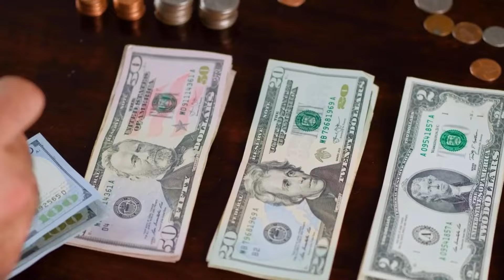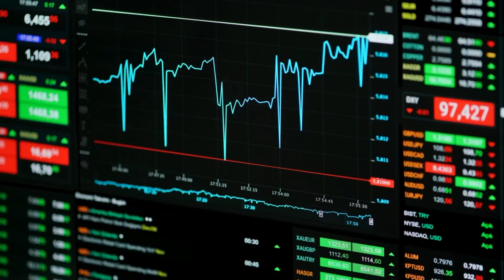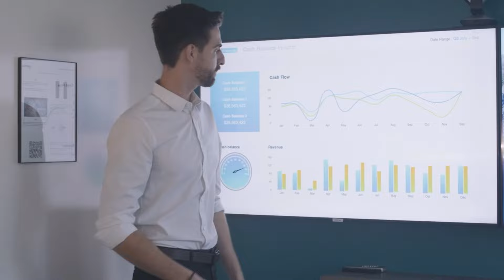The Dark Side of Mexico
Mexico, a land rich in culture, history, and vibrant colors, has a side many don't see on postcards or in travel brochures. Beneath its sun-kissed beaches and bustling marketplaces lies a shadowy narrative of challenges that its people face daily. Dive with us into a journey beyond the surface, exploring the complexities of poverty, the haunting grip of crime, and the far-reaching consequences of drug trafficking. Prepare to uncover layers of Mexico's story that demand our understanding and compassion. Without further ado let’s dive right in!